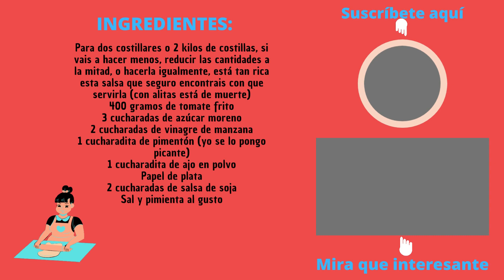Costillas Barbacoa 👉¡Extra Tiernas y Jugosas! 🤤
Costillar al horno con salsa barbacoa casera, queda tan tierno y jugoso que siempre lo harás así, mejor que en los restaurantes 🤤

🛒Ingredientes:
400 gr. de tomate frito
3 cucharadas soperas de azúcar moreno
2 cucharadas soperas de vinagre de manzana
Sal y pimienta al gusto
1 cucharadita de pimentón, yo lo pongo picante
1 cucharadita de ajo en polvo
2 cucharadas soperas de salsa de soja
Papel de plata
Para las patatas al horno:
1 patata grande o 2 pequeñas por persona
Sal
Pimentón

¿Has probado alguna vez el arroz al horno valenciano? No te lo pierdas, pincha aquí y verás cosa rica 👇

📌También encontrarás a Mi cocina, canela fina por aquí 🔽